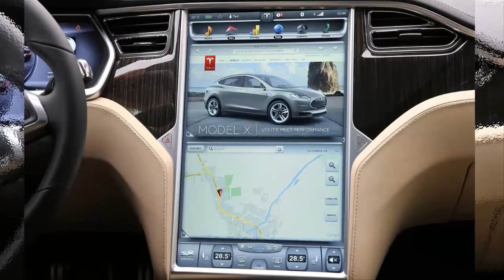2013 Tesla Model S HD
Tesla Model S 2013

Artist: Miqz